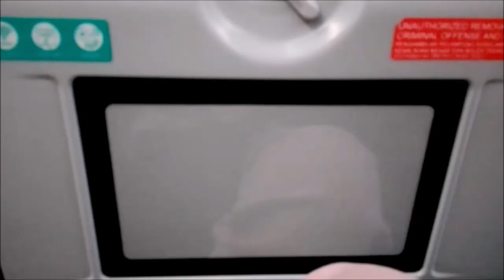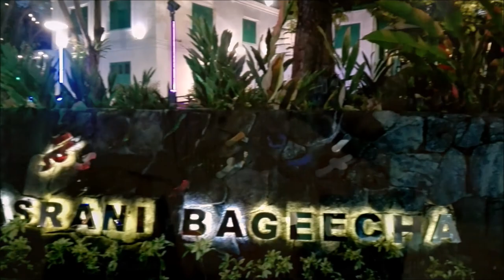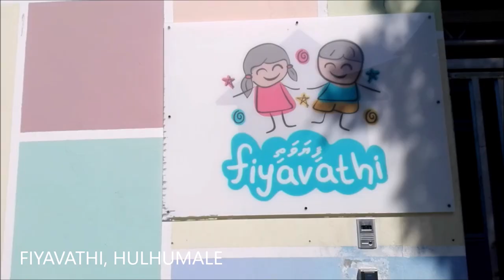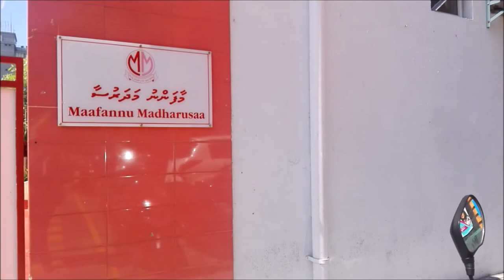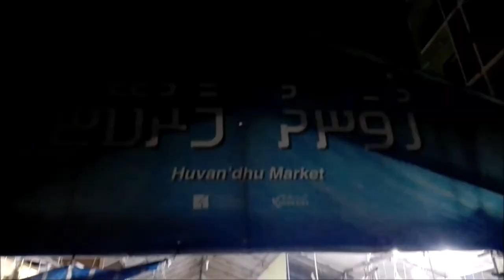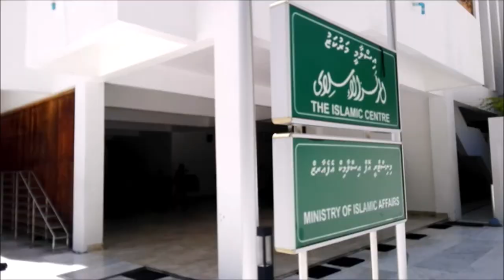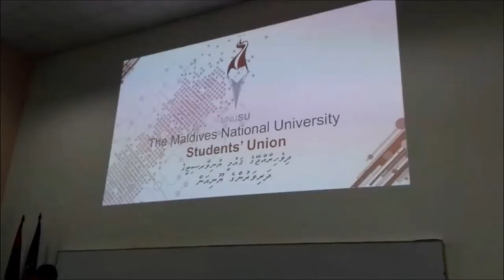GISO 2019: Golden Experience in Male, Maldives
GLOBAL ISLAMIC STUDENT OUTREACH
|| Universiti Sains Islam Malaysia ||
|| 3rd Year Students of Faculty Economic and Muamalat ||

- Fiyavathi, Hulhumale
- Maafanu Madharusa, Male
- The Islamic Centre of Maldives
- Maldives National University, Male
- Divers Lodge Maldives, Villingli